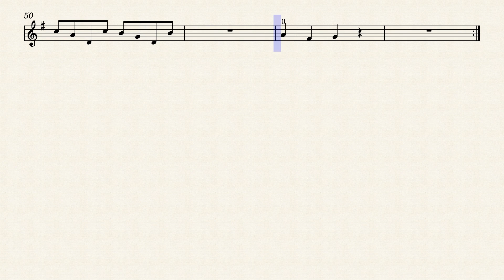Suzuki: Introduccion Ejercicio 16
El 80% de los visitantes no están suscriptos, y es IMPORTANTE para que te lleguen todos los videos que estamos publicando: ¡¡ES GRATIS!!

¿Querés recomendar algún tema en un próximo vídeo?
¡¡Déjanos tus comentarios y estaremos lanzando nuevos materiales!!

Prof Elias Gaete Ledesma

20 años de estudio en diversos instrumentos como el Violín, Guitarra, Percusión, Piano, Viola, Cello y Contrabajo.  10 años de experiencia trabajando con Escuelas de Música. Actualmente dando Clases de Música a más de 150 niños y jóvenes

Tags (ignorar)